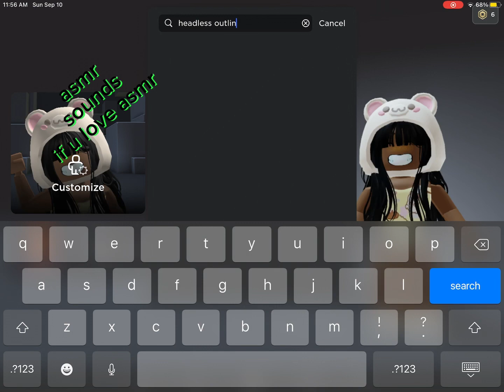headless hack 2 (only 2 robux) (also asmr sounds added too💜)